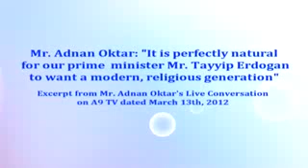Mr Adnan Oktar; 'It is perfectly natural for our prime minister Mr Tayyip Erdogan to want a modern